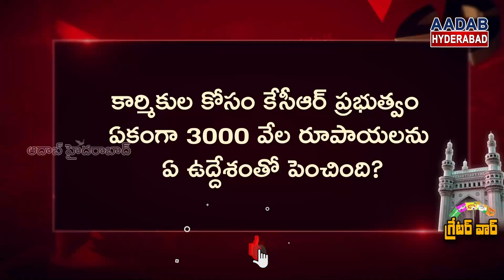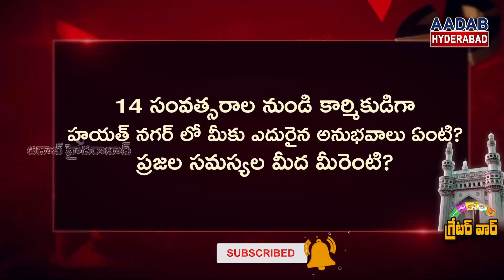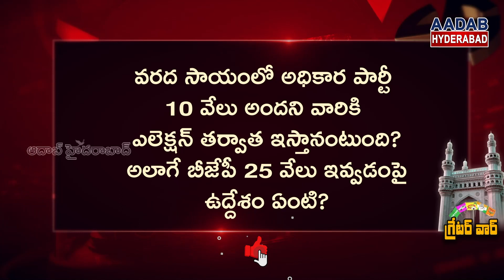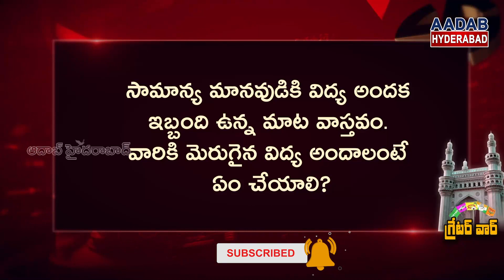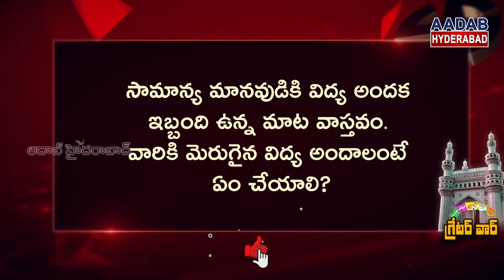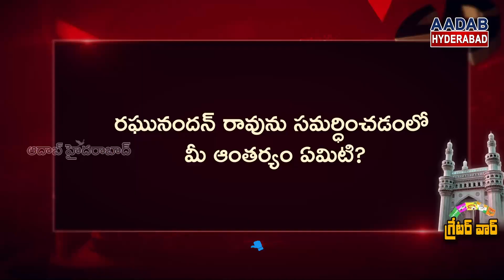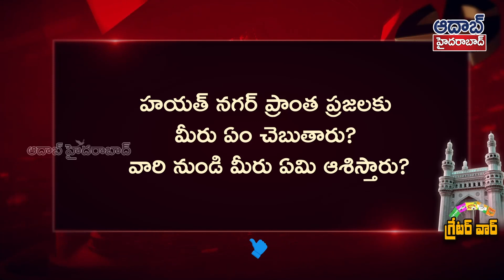AIFB Party Hayat Nagar Division Candidate Adab Balanna interview with Mahesh Reddy - Full Interview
The Hayatnagar division is crucial in the context of the Greater Elections.  There are many problems in this area.  Problem solving is only the tip of the iceberg.  The way of life of the people has become chaotic with the help of government officials and local authorities.  For this, Adab Hyderabad TV conducted interviews with various leaders in all regions.  As part of this, All India Forward Bloc Party candidate from Hayatnagar division Yum.  Mahesh Reddy was in the ring.  Yum.  Mahesh Reddy has been talking about Adab Hyderabad with a lot of key points.  What are they?

గ్రేటర్ ఎన్నికల నేపత్యంలో హాయత్నగర్ డివిజన్ చాలా కీలకంగా చెప్పవచ్చు. ఈ ప్రాంతంలో అనేక సమస్యలు తాండవిస్తున్నాయి. సమస్యల పరిస్కారం అంతంత మాత్రమే. ప్రభుత్వ అధికారులు, స్థానిక అధికార ప్రతినిధుల చేతగాని తనంతో ప్రజల జీవన విధానం అస్తవ్యస్తం అయ్యింది. దీనికి ఆదాబ్ హైదరాబాద్ టీవీ అన్ని ప్రాంతాలలో వివిధ నాయకులతో ముఖాముఖి చేపట్టింది. దీనిలో భాగంగా హాయత్నగర్ డివిజన్ నుండి ఆల్ ఇండియా ఫార్వర్డ్ బ్లాక్ పార్టీ అభ్యర్థి యం. మహేష్ రెడ్డి బరిలో ఉండటం జరిగింది. యం. మహేష్ రెడ్డి ఆదాబ్ హైదరాబాద్ తో చాలా కీలక అంశాలను ప్రస్తావిస్తూ చెప్పడం జరిగింది. అవి ఏంటి? అక్కడ సమస్యలు, పరిస్కారాలు, గెలుపు, ఓటమిల మీద పూర్తి ఇంటర్వ్యూ  మీరు చూడవచ్చు.  .